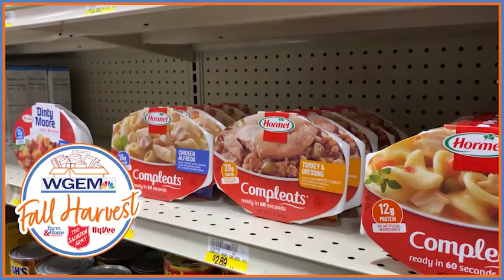2023 Fall Harvest Food Drive | Quincy, IL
The Quincy Salvation Army, WGEM, HyVee, and Farm and Home Supply have partnered together to collect non-perishable food items and monetary donations to assist The Salvation Army food pantries in Quincy, Keokuk, Fort Madison, and Macomb during the 37th Annual WGEM Fall Harvest Food Drive. Fall Harvest will begin October 1 and end October 31, 2023.

“The Fall Harvest Campaign helps The Salvation Army ensure that our food pantry will be fully stocked for the winter,” stated Development Director Matt Schmidt. “Regardless of whether a donation is monetary or non-perishable food items, the community can be assured that their donations stay at their local Salvation Army and feeds local families in need.”

For more information about Fall Harvest, contact Matt Schmidt at 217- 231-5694.